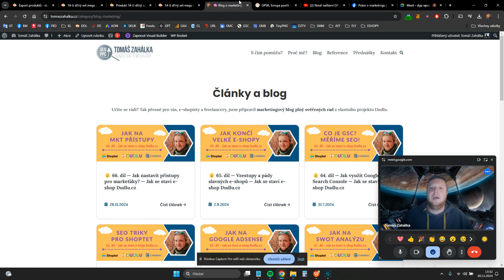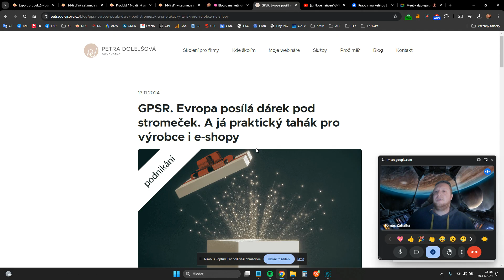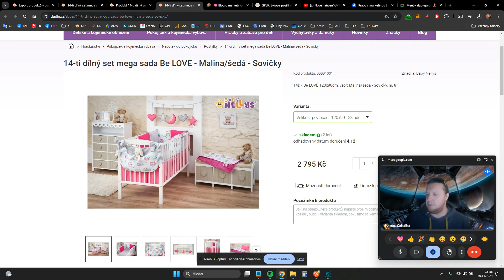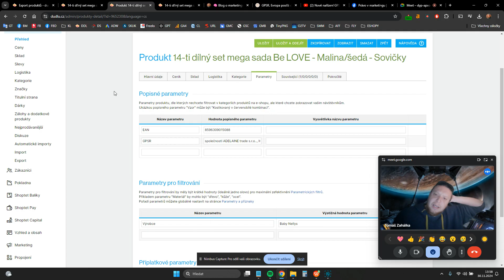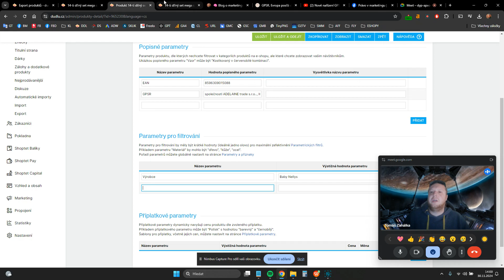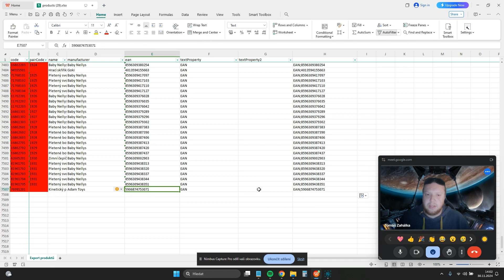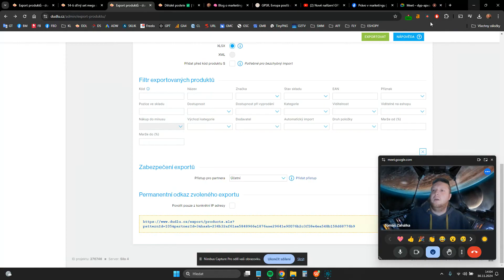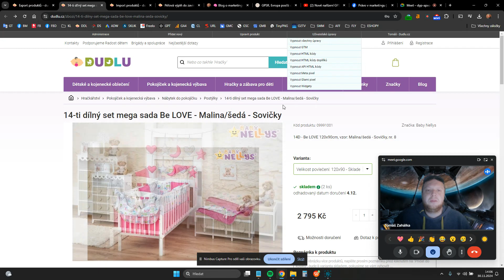🔎 Jak na GPSR pomocí exportů v Shoptetu? | Tomáš Zahálka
Od 13. prosince 2024 vstoupí v platnost nové evropské nařízení General Product Safety Regulation (GPSR), které nahrazuje směrnici o obecné bezpečnosti výrobků.

Jak se s tím poprat v Shoptetu a jak alespoň základní informace jednoduše rozkopírovat nad celým e-shopem si ukážeme na příkladu z Dudlu.

🚫 Upozornění: Tento vzor není ČOI ověřeným postupem, ale spíš zoufalý pokus e-shopisty / markeťáka to ve vánočním shonu pochopit a v rámci možností aplikovat.

✅ Video pro 67. díl seriálu Jak se staví e-shop Dudlu.cz

🔎 Autor: Tomáš Zahálka (SEO / PPC specialista)

🕒 Nadpisy, časové stopy a podrobný souhrn

1️⃣ Úvod k problematice GPSR a e-shopů – 00:00
Vysvětlení tématu GPSR (General Product Safety Regulation), jeho dopadu na e-shopy a nutnosti se mu přizpůsobit.

2️⃣ Právní aspekty GPSR a doporučené zdroje – 00:32
Odkaz na právní analýzy Petry Dolejšové a video od Socials o tom, jak GPSR funguje a co je potřeba udělat.

3️⃣ Co je GPSR a koho se týká? – 01:05
Jedná se o povinnost e-shopů poskytovat jasné informace o bezpečnosti produktů, které prodávají v rámci EU.

4️⃣ Povinné informace u produktů – 01:38
Na produktech musí být viditelně uveden EAN kód, výrobce a kontaktní údaje distributora.

5️⃣ Byrokracie GPSR vs. čínské marketplace platformy – 02:12
Evropské e-shopy musí splňovat regulace, zatímco čínské e-shopy jako Temu a Shein je často obcházejí.

6️⃣ Implementace GPSR v Shoptetu – jak na to? – 03:11
Doporučení, kde v Shoptetu zadávat potřebné informace, aby byly snadno dostupné a splňovaly regulace.

7️⃣ Problém s EAN kódy ve filtrech – 04:18
EAN kódy nepatří do parametrických filtrů, protože mohou způsobit problémy v Google Merchant Center.

8️⃣ Praktická ukázka exportu GPSR dat v Shoptetu – 05:53
Jak vytvořit vlastní export dat s potřebnými údaji o výrobcích a snadno je aplikovat na celý e-shop.

9️⃣ Jak správně nastavit parametry pro GPSR – 07:26
Použití Excelu k úpravě a hromadnému doplnění chybějících informací o výrobcích a bezpečnostních údajích.

🔟 Shrnutí a doporučení k implementaci GPSR – 08:56
Důraz na to, aby e-shopy měly správně nastavené informace a vyhnuly se možným pokutám.